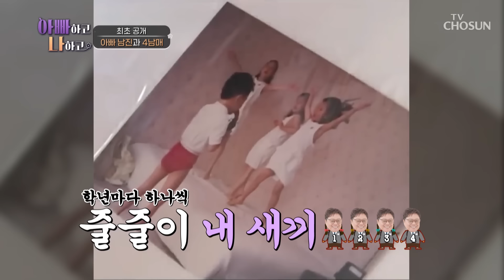《남진하고 딸하고》 부녀의 데이트를 추진하는 MC들🤩 TV CHOSUN 240306 방송 | [아빠하고 나하고] 14회 | TV조선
4남매의 아빠 남진! 딸들과의 데이트 추진을 위해 바람 잡는 MC들!

[아빠하고 나하고 — 14회]